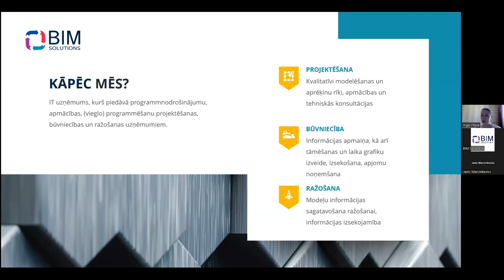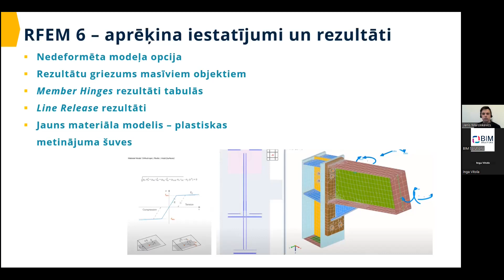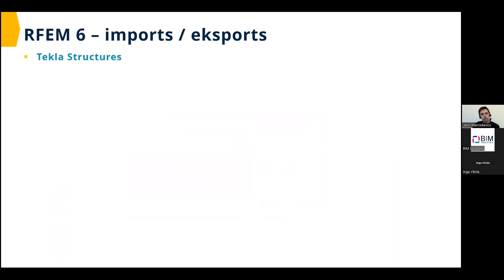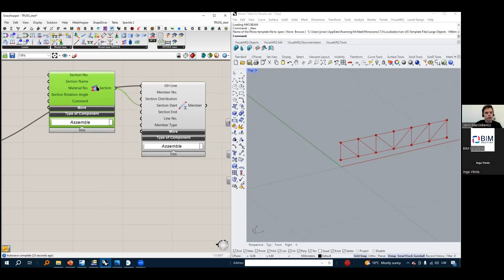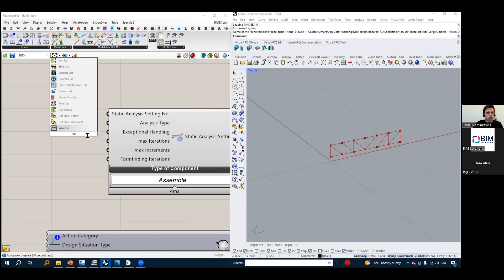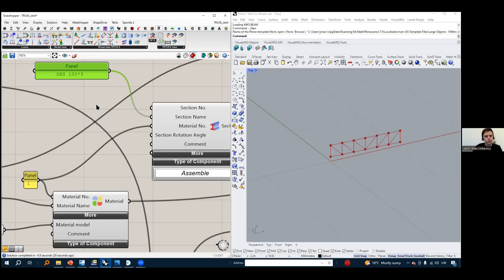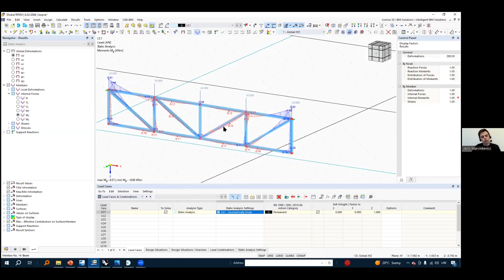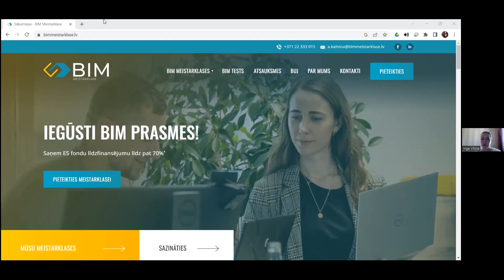Semināra ieraksts – Dlubal RFEM 6 jaunumi